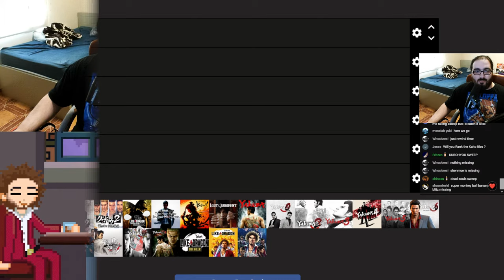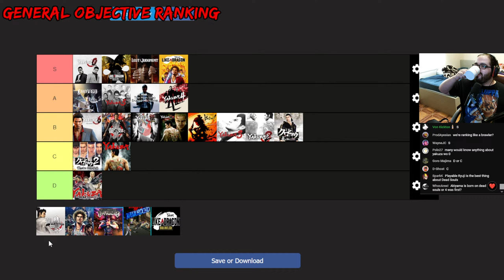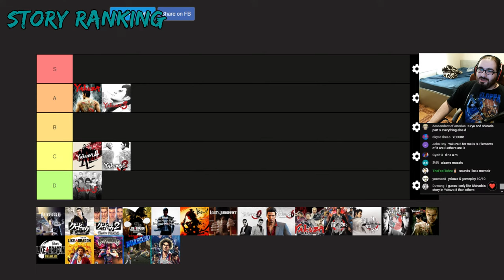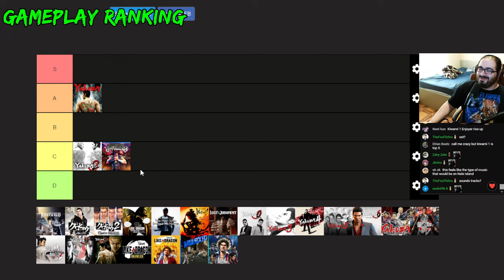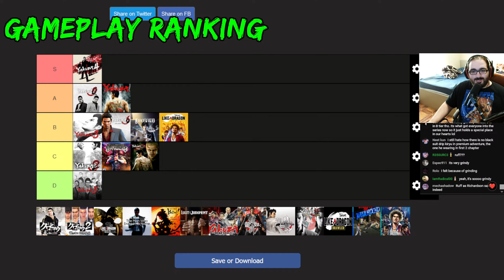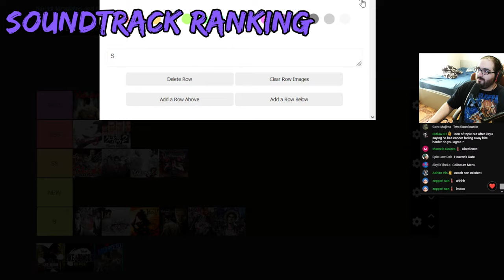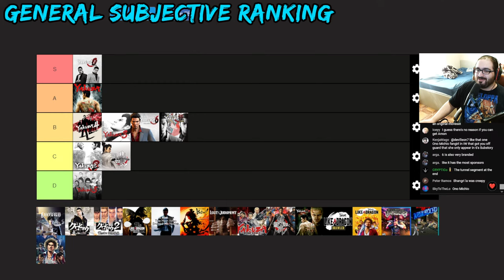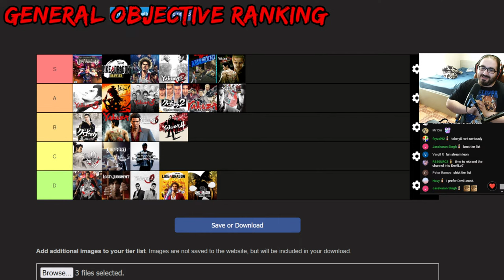YAKUZA GAMES TIER LIST (2024)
Since the last tier list, three games have come out, those being Like a Dragon Ishin, Like a Dragon Gaiden and recently Like a Dragon Infinite Wealth. I decided to make multiple ways of ranking them, going by: General Objective Ranking, and then from there it's subjective story ranking, replayablity ranking, soundtrack ranking and finally general subjective ranking. Will be interesting to see whether there's any changes with old picks!